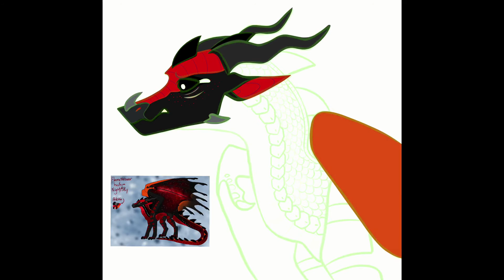flamethrower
little lion man - mumford and sons